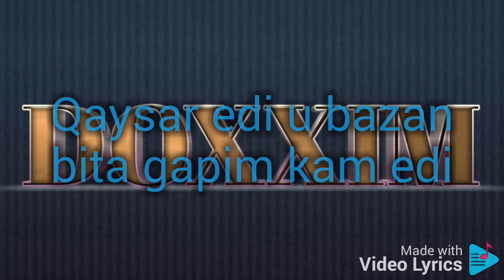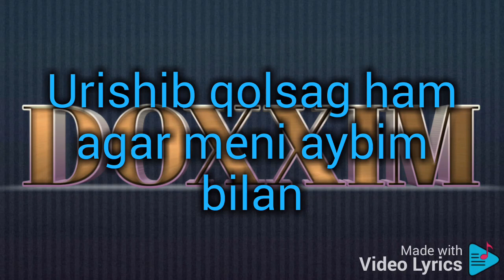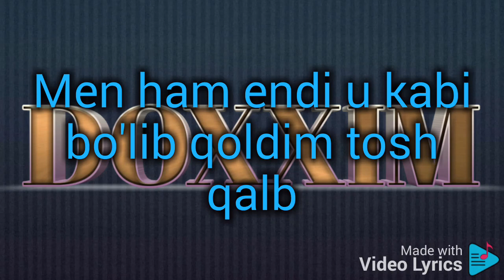Doxxim - Noyabr text (PREMYERA)